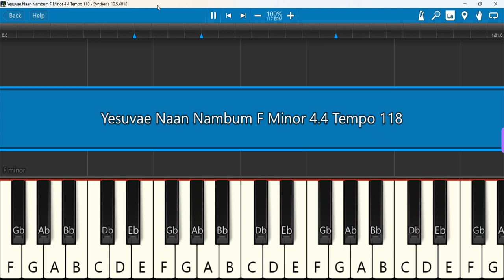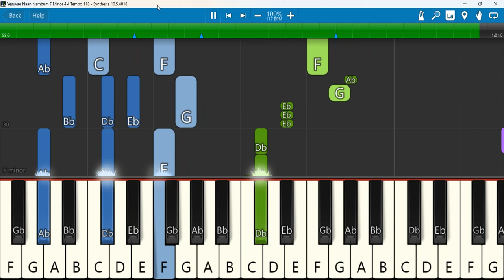Yesu Naan Nirkum Keyboard Notes F Minor 4 4 Tempo 118 | இயேசு நான் நிற்க்கும்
Blessing TV - இயேசு நான் நிறுக்கும் கன்மலையே
Keyboard Notes